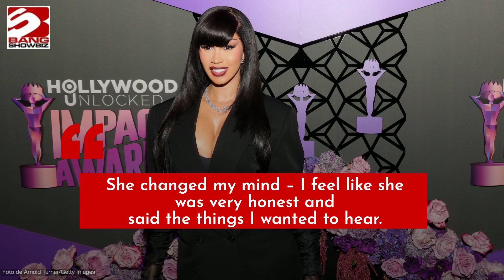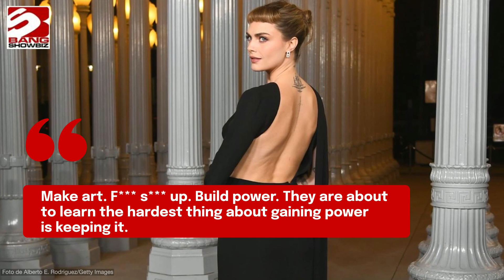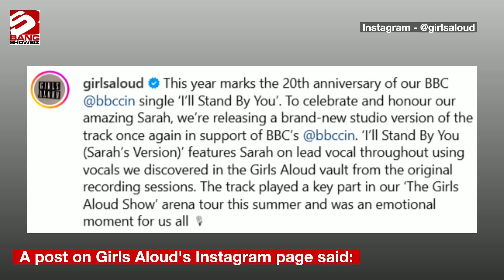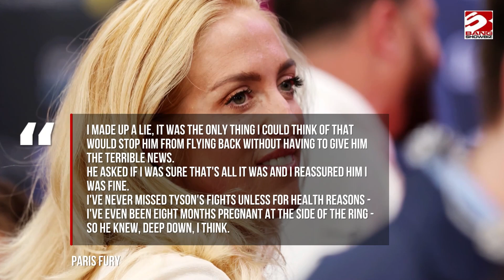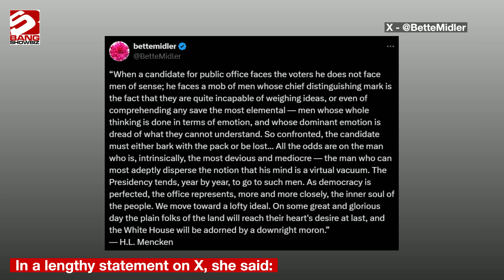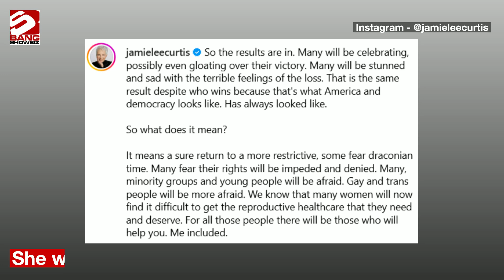The latest round-up of celebrity news from BANG Showbiz